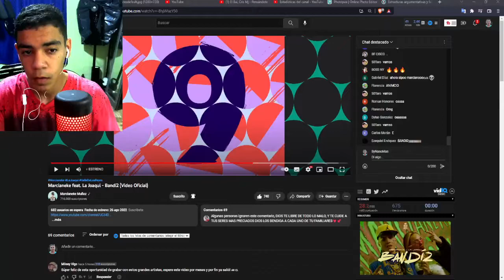REACCION A Marcianeke feat. La Joaqui - Bandi2 (Video Oficial)